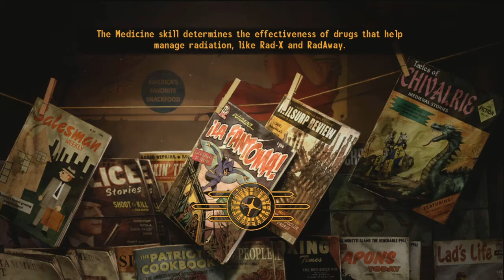Fallout New Vegas HD Walkthrough Episode 54-More Great Khan Quest's!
I didn't like the first one.